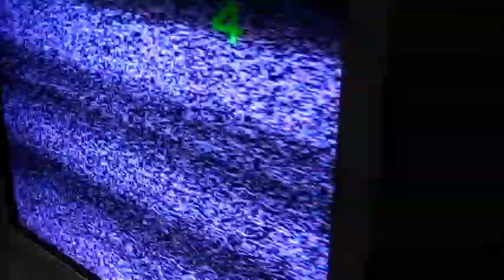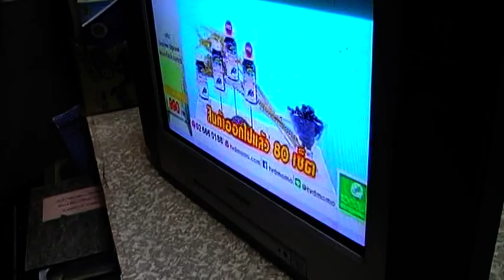หลักการทำงานเครื่องรับโทรทัศน์ (ปฏิบัติ 90)ย้ำจุดบัดกรีไอซีเวอร์